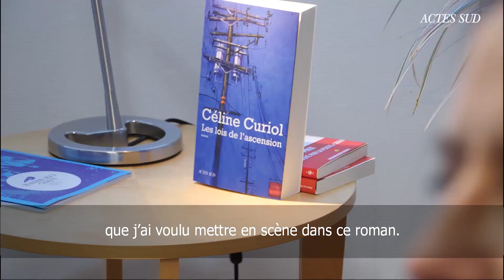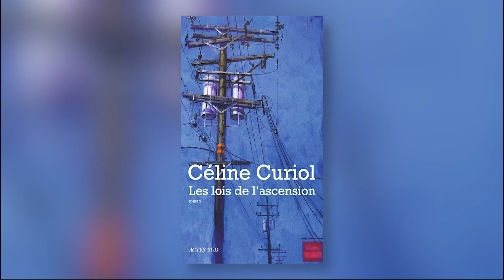RENTRÉE D'HIVER 2021 | Céline Curiol raconte **Les lois de l'ascension**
Ce livre se déploie sur quatre journées réparties sur les quatre saisons de l’année 2015. À Belleville, un quartier parisien emblématique de l’éclectisme urbain, six personnages se trouvent confrontés aux enjeux d’une révolution singulière.